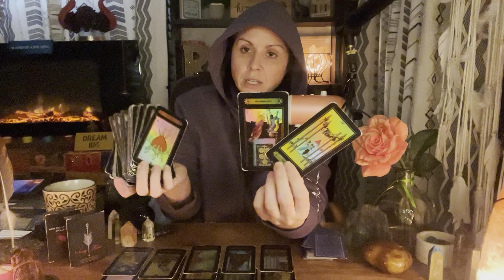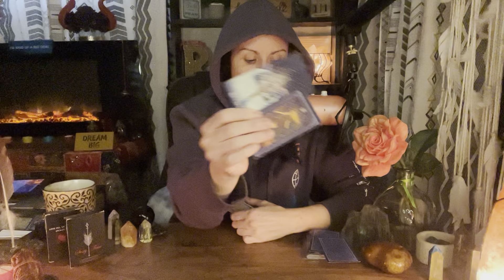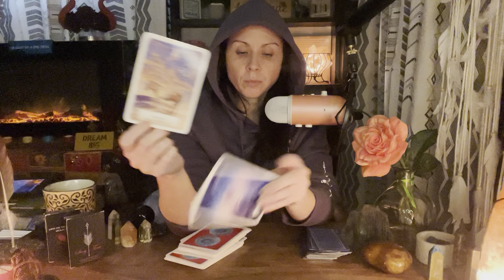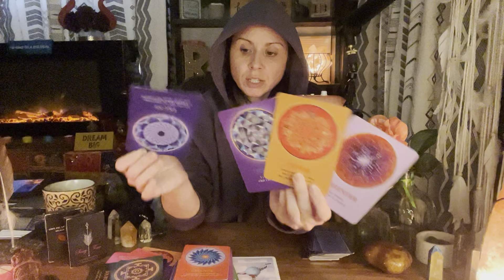LEO ♌️YOU’RE BEING WATCHED VERY CLOSELY…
Jessie Ray here, I want to introduce myself! I am a spiritual advisor, Intuitive Tarot Reader, medium, photographer and real estate agent in NJ. I’m here to inspire others and give you some clarity on your situation! Please be over 18+ to view my reads! This page will contain healing music, learning stones and general tarot reads, sexy time reads and multi card spreads! Thank you for following! Stay in your power!

TIKTOK ACCOUNTS:
RootsandRewards Jessie
RootsandRewards Jess

PROTECTION JARS
Sugar scrubs
Heart Meditation prayer stones
7 Chakra Palo Santo

WARNING!